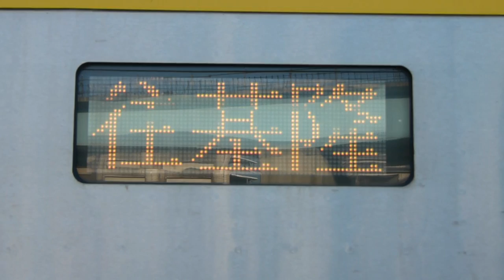EMU800-車外LED顯示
日期：2014/01/02
編組：EMU801+802
車次：1138次
停靠站：基隆

「第1車」「1 car」「1138次」「區間車」「往基隆」「To keelung」